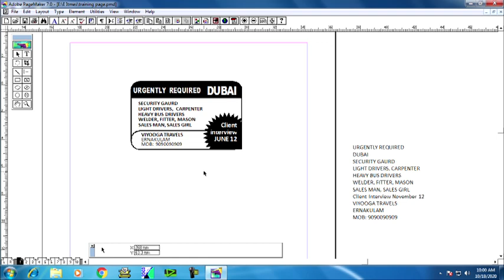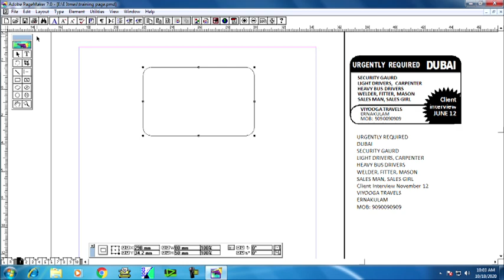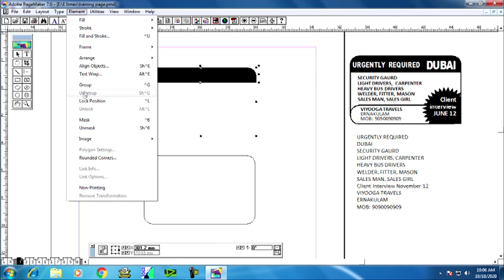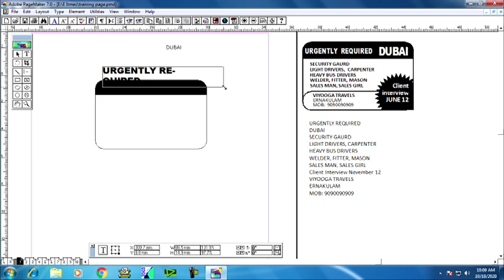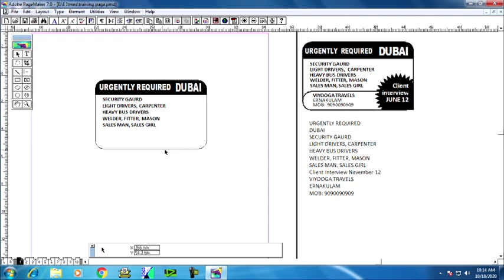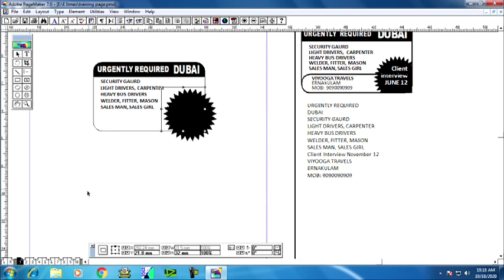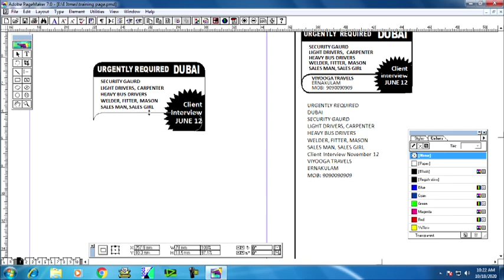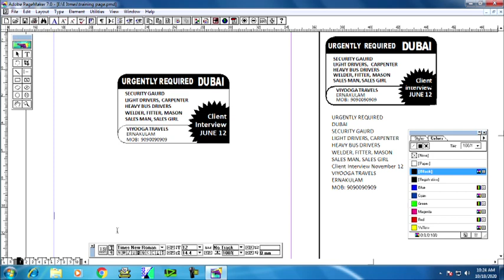DTP Malayalam Tutorial Part 6 | Design Ad Creation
This video explain how to study DTP Works
DTP MALAYALAM CLASSES